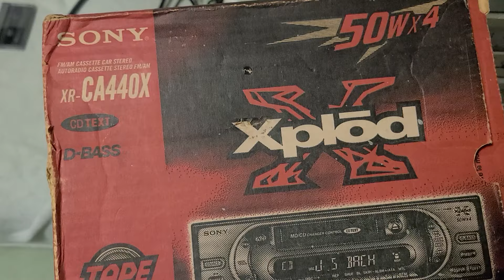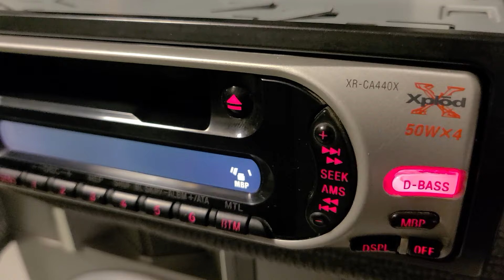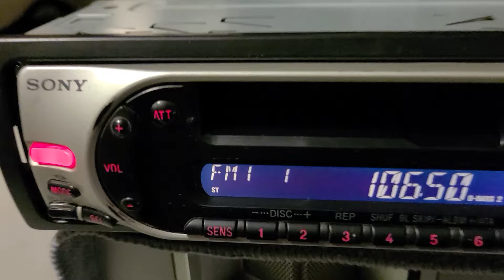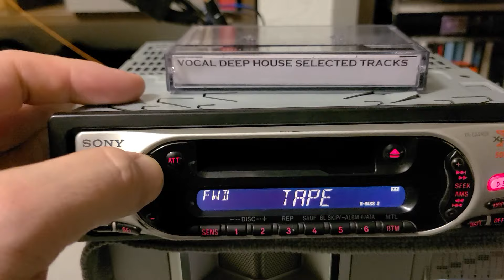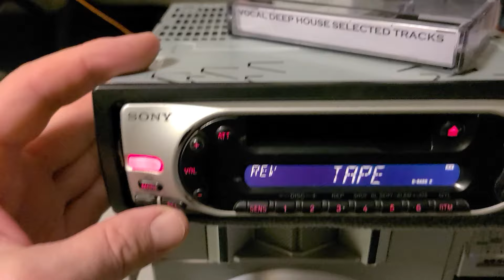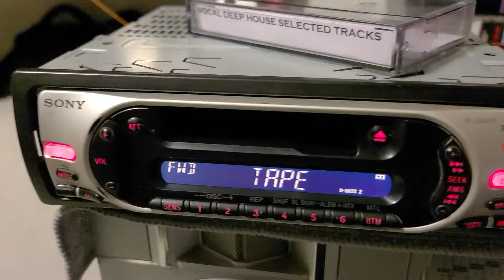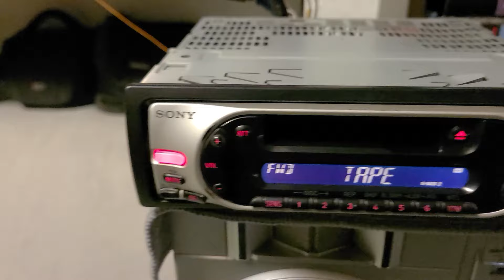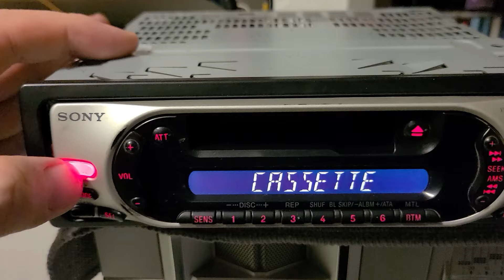SONY XR-CA440X demo